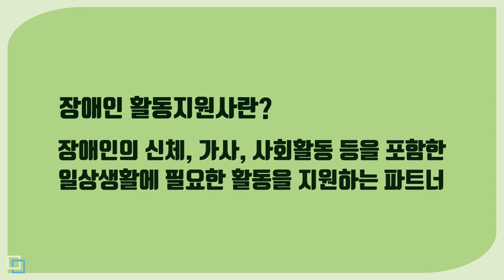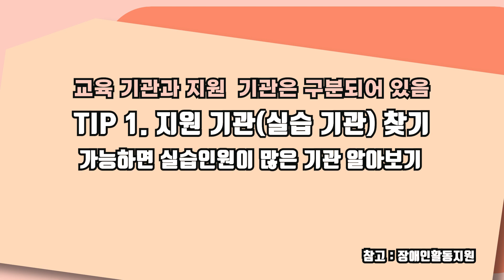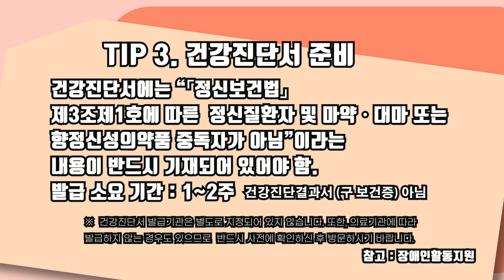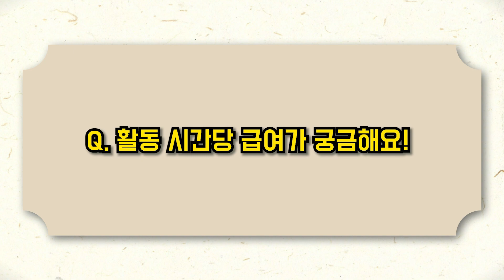[강서50플러스센터] 사회복지 정보 it 수다 ①편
2023 커뮤니티 사회공헌 프로젝트 ‘더하고＋ 나누기÷’
선정단체 "강영동"커뮤니티에서
복지정보를 영상촬영, 편집, 제작하였습니다🥰

[활동가를 위한 사회복지 정보 it 수다]
많은 시청과 좋아요👍 댓글❤️ 부탁드립니다~